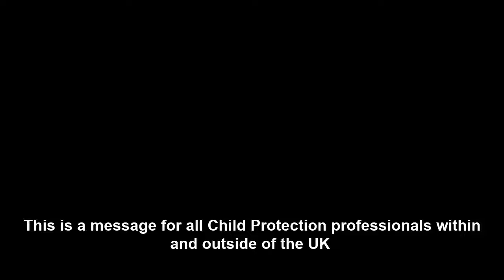Study an MA in Advanced Child Protection at the University of Kent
Here’s Centre of Child Protection Director of Studies Vanisha Jassal with an overview of our part-time, distance-learning MA in Advanced Child Protection at the University of Kent.

Discover why this programme is exactly what you need if you’re a professional working in the field of child protection.

Our programme in Advanced Child Protection allows you to gain a certificate, diploma or a Master's degree. The full Master's (MA) degree takes two years to complete and the University offers a range of funding opportunities for Master's students.

As a distance-learning programme, the modules are part-time and taught online. You can listen to expert lectures online and take part in inter-professional simulations, role plays and discussion forums. You have one-to-one support from your tutor throughout your studies, and a chance to meet your fellow students at induction and study days.

Our postgraduate modules can also be taken as standalone modules – see our website for details.

The Centre for Child Protection at the University of Kent is an international centre of excellence, providing the chance for you to learn from leading experts in the field. Our aim is to get to the heart of child protection training. We have an international reputation for practice and research and the teaching we provide draws on our innovative work in many areas of child protection.

Explore funding options for Master's students at the University of Kent